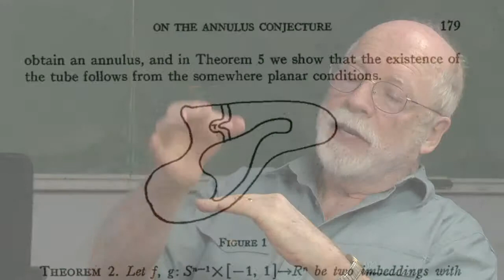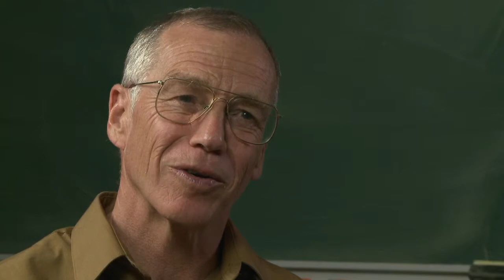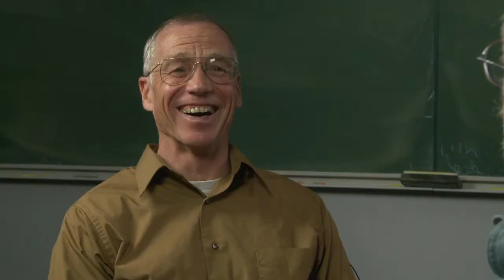Science Lives: Robion Kirby